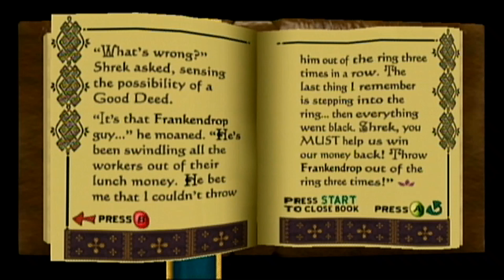Let's Play Shrek (Xbox) #5: The Wrath of Poo-Poo Face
As another "Good Deed", we're tasked with throwing three "creatures" into these "containers", all while they continuously shout something that sounds like "Hey, Poo-Poo Face!" nonstop...what kind of game is this...?